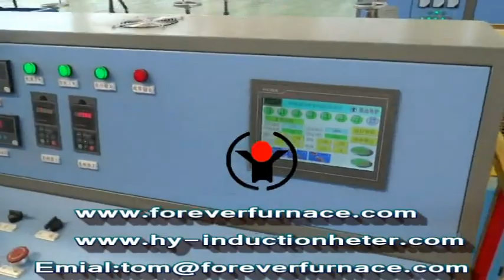steel ball forging machine